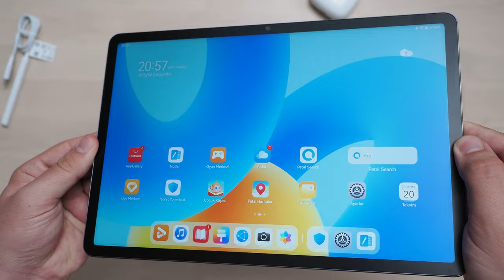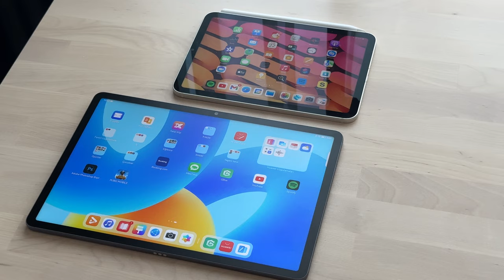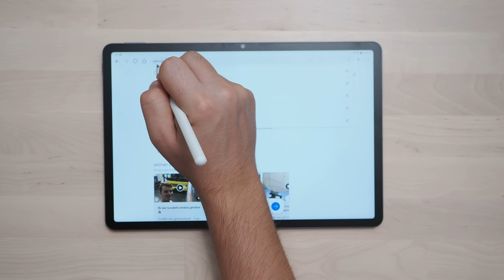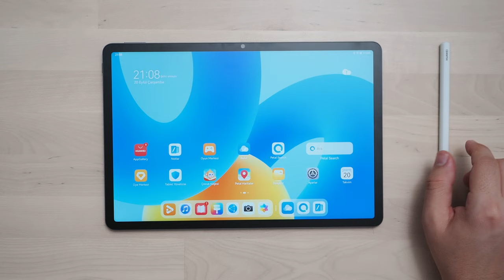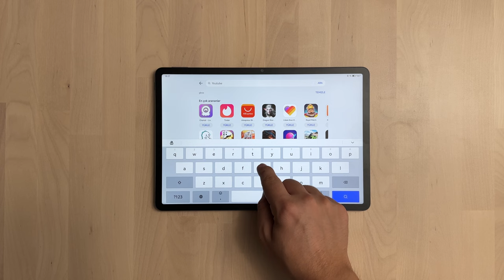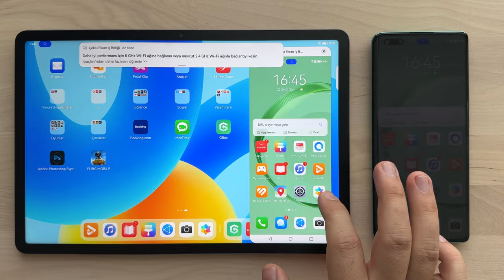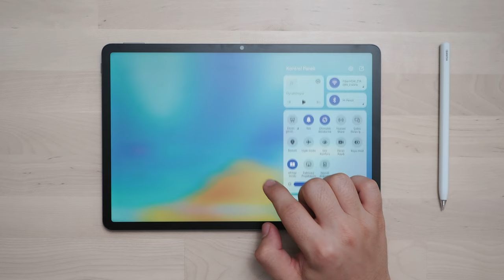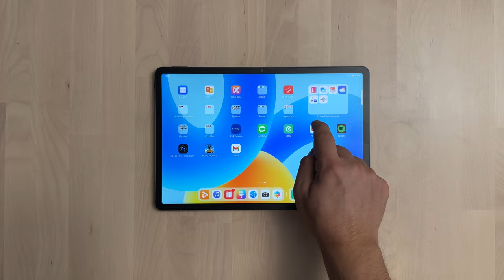Kağıda yazma hissini veren tablet: Huawei MatePad 11.5 PaperMatte Edition incelemesi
Huawei'nin uygun fiyatlı tablet modeli MatePad 11.5'in mat ekranlı olan modeli PaperMatte Edition'ı test ettim. Tanıtıldığı gibi merak ettiğim bir modeldi. Özellikle kalemle not alırken kağıda yazma hissini elde edebileceğiniz uygun fiyatlı ve güzel özelliklere sahip bir tablet olmuş.

00:00 Intro
00:23 Başlangıç
01:01 Ekran Kaplaması
02:35 Kutu İçeriği
03:33 Ekran Özellikleri
04:22 Dış Görünüş
04:40 Pil Kapasitesi
04:53 Kamera Özellikleri
05:19 Ön Kamera Testi
05:32 Performans
06:01 İşletim Sistemi
06:18 Google Servisleri
07:12 Kalem & Klavye
08:05 Super Device
08:58 E-kitap Modu
10:00 Aksesuarlar
11:53 Son Değerlendirme